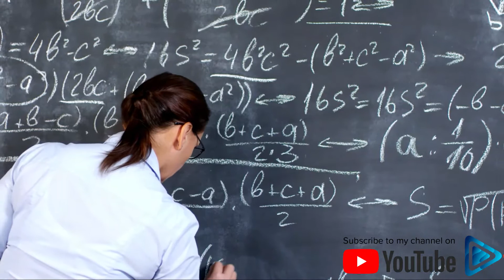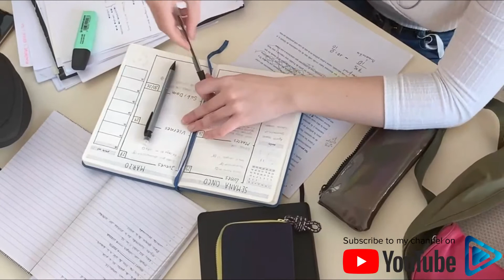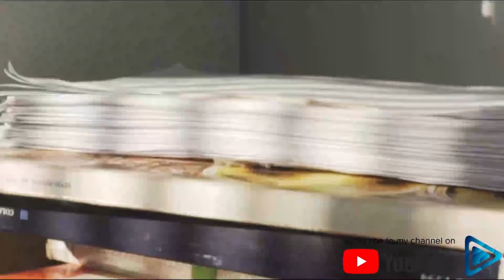Study Music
Photo source
Image by Anastasia Gepp from Pixabay
music source
Alec Koff - Background Music
Video Source
Video by Pressmaster from Pexels
Video by Claudia from Pexels
Video by Budgeron Bach from Pexels